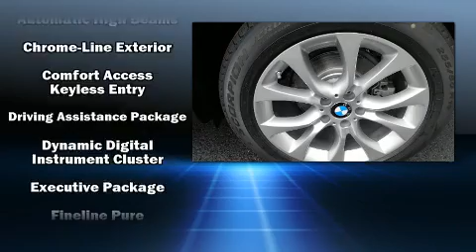2018 BMW X5 xDrive35i in Westlake, OH 44145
BMW of Westlake
24690 Sperry Drive
in Westlake, OH 44145

You can expect a lot from the 2018 BMW X5 Under the hood you'll find a 6 cylinder engine with more than 300 horsepower, providing a smooth and predictable driving experience. Well tuned suspension and stability control deliver a spirited, yet composed, ride and drive Turbocharger technology provides forced air induction, enhancing performance while preserving fuel economy. Top features include rain sensing wipers, adjustable headrests in all seating positions, a built-in garage door transmitter, automatic dimming door mirrors, heated seats, heated steering wheel, cruise control, and seat memory. The unique heads-up display projects vehicle information onto the windshield, including speed, gear selection and engine speed. Drivers benefit by not having to take their eyes off the road. With high intensity discharge headlights illuminating your path, you'll always appreciate maximum visibility. BMW also prioritized safety and security with features such as: head curtain airbags, front side impact airbags, traction control, brake assist, anti-whiplash front head restraints, ignition disabling, an emergency communication system, and 4 wheel disc brakes with ABS. Sophisticated all wheel drive technology maintains a firm grip on the road. We have the vehicle you've been searching for at a price you can afford. Please don't hesitate to give us a call.